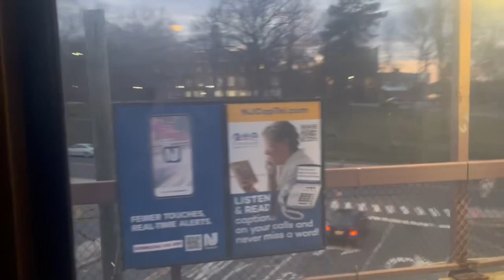NJ Transit Northeast Corridor Train #3725 Comet II/IV Sunset Ride from Metropark to New Brunswick